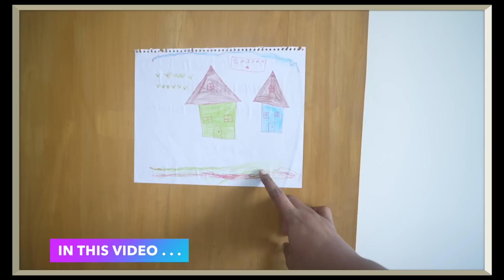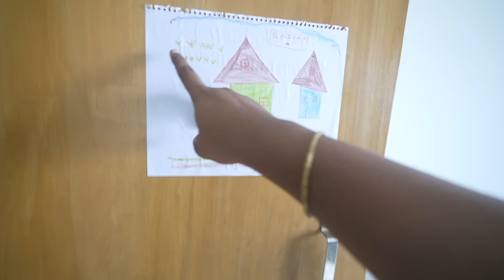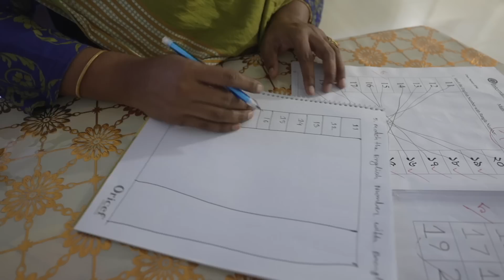লেখা-পড়া বাদ দিয়ে পরীক্ষার্থী রান্নাঘরে